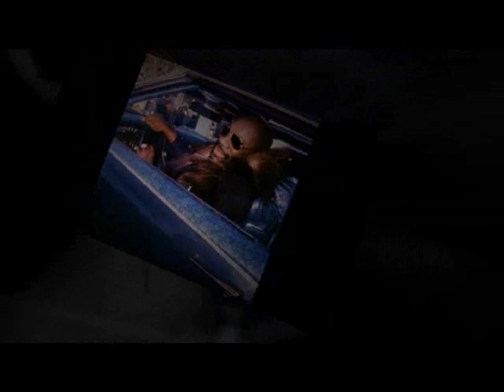Isaac Hayes - Shaft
Isaac Hayes nel 1971 compose il tema musicale del film Shaft il detective; la colonna sonora, come del resto il film (punta di diamante del genere Blaxploitation), ebbe un successo planetario ed ottenne anche il premio Oscar per la migliore canzone, il primo per un compositore nero.

"Theme from Shaft", written and recorded by Isaac Hayes in 1971, is the soul- and funk-styled theme song to the Metro-Goldwyn-Mayer film Shaft. The theme was released as a single (shortened and edited from the longer album version) two months after the movie's soundtrack by Stax Records' Enterprise label. "Theme from Shaft" went to number one on the Billboard Hot 100 in the United States in November 1971. The song was also well-received by adult audiences, reaching number six on Billboard's Easy Listening (later Adult Contemporary) chart.

The following year, "Theme from Shaft" won the Academy Award for Best Original Song, with Hayes becoming the first African American to win that honor (or any Academy Award in a non-acting category). Since then, the song has appeared in numerous television shows, commercials, and other movies, including the 2000 remake of Shaft, for which Hayes re-recorded the song without making any changes to it.

Shaft

Who's the black private dick

That's a sex machine to all the chicks?

(Shaft)

You're damn right

Who is the man

That would risk his neck for his brother, man?

(Shaft)

Can ya dig it?

Who's the cat that won't cop out

When there's danger all about

(Shaft)

Right on

You see this cat, Shaft is a bad mother

But I'm talking about Shaft

(Then we can dig it)

He's a complicated man

But no one understands him but his woman